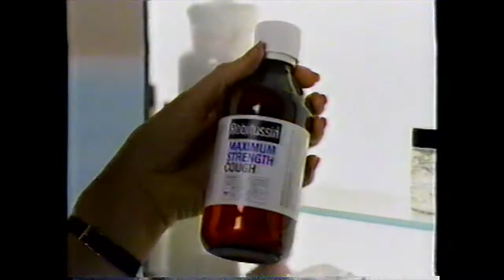1995 Robitussin Max Commercial